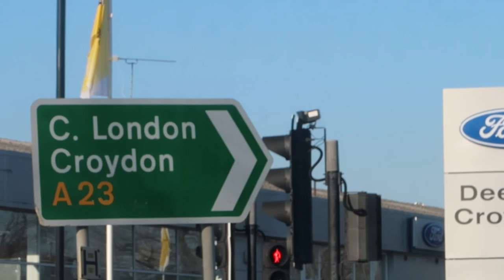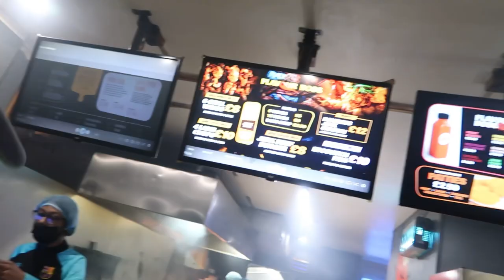KINGS GYM VLOG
Support Sagey👑
All money made goes towards his family🖤